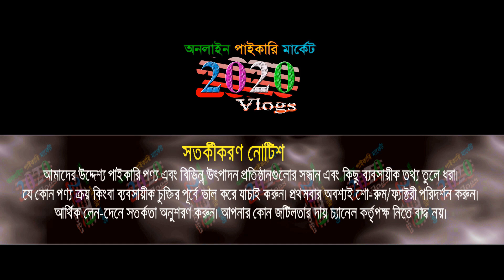গার্মেন্টস শার্টের এমন সন্ধান এই প্রথম | বেষ্ট কোয়ালিটি শার্ট | shirt new collection | shirt price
প্রিয় দর্শক, অর্জিনাল গার্মেন্টস শার্ট পাইকারি সন্ধান। গার্মেন্টস মালিকের থেকে কমদামে পাইকারি কিনে ব্যবসা করুন.

🏠 ব্লাক রোজ এবং মোরওয়ান ফ্যাশন
ঠিকানা: আশরাফ সেতু শপিং কমপ্লেক্স (২য় তলা), দোকান নং-৭৮/১০১
টঙ্গ (বাটা গেট সংলগ্ন), গাজীপুর, ঢাকা
🚺নতুন ব্যবসায় ইচ্ছুক বেকারদের জন্য থাকছে বিশেষ সুযোগ।
1️⃣সারাদেশে কুরিয়ার-কন্ডিশনে পাইকারি বিক্রয় করা হয়।
2️⃣অর্ডার কনফার্ম করতে পাঁচ শত টাকা বিকাশ করে বাকি টাকা ট্রান্সপোর্ট/কুরিয়ার এজেন্সি থেকে প্রডাক্ট বুঝে নেয়ার সময় পরিশোধ করুন।
প্রিয় দর্শক, “2020 Vlogs" দেশের প্রথম ও বৃহত্তম ব্যবসায়িক ধারণা ভিত্তিক অনলাইন পাইকারি মার্কেটপ্লেস। সরাসরি প্রস্তুতকারকের থেকে পাইকারি পণ্য ক্রয়ের  সুবিধা প্রদানের লক্ষে আমাদের এই কার্যক্রম।